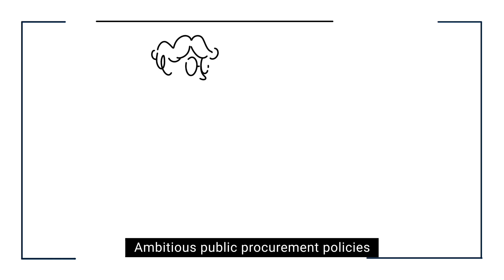Bringing Embodied Carbon Upfront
The World Green Building Council demands radical cross-sector coordination to revolutionise the buildings and construction sector towards a net zero future, and tackle embodied carbon emissions.

In this video animation,  we explain what embodied carbon is, the
importance of addressing it, and the key actions being called for to address it.